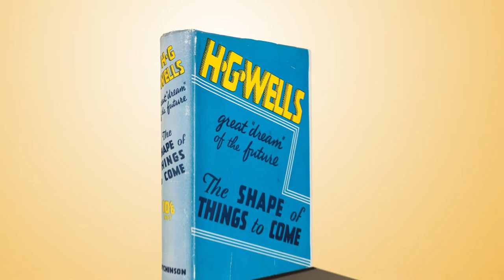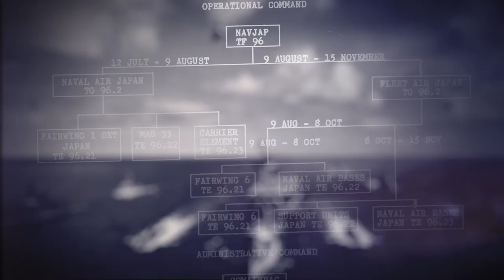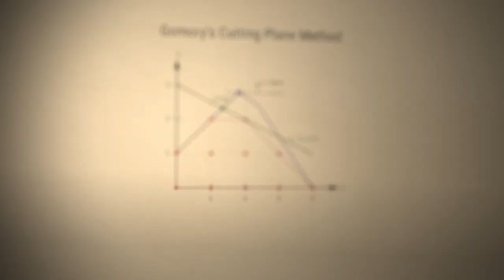Ralph Gomory Wins the 2021 Vannevar Bush Award from the NSB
With this video, the National Science Board (NSB) honors Ralph Gomory for his long record of mathematical, scientific, and technological achievements, and for work he did while an executive at IBM and as the leader of the Alfred P. Sloan Foundation. Gomory received the prestigious Vannevar Bush Award in May 2021. The award honors science and technology leaders who have made substantial contributions to the welfare of the U.S. through public service in science, technology, and public policy.